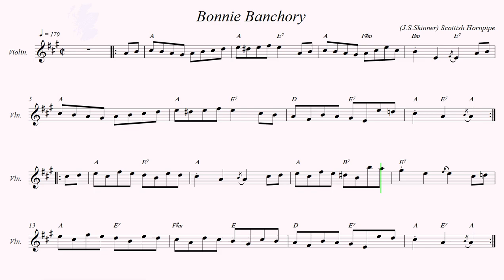Bonnie Banchory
Scottish Hornpipe.  Author:  James S. Skinner.
Recorded sources:
Scottish Fiddlers Group - Scottish Traditional Fiddle Music
Richard Thompson - Strict Tempo!